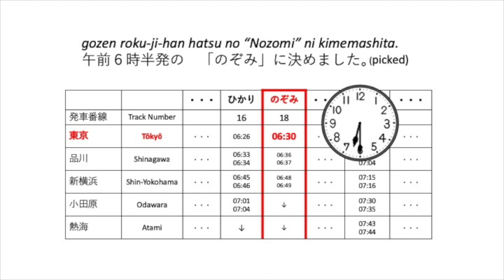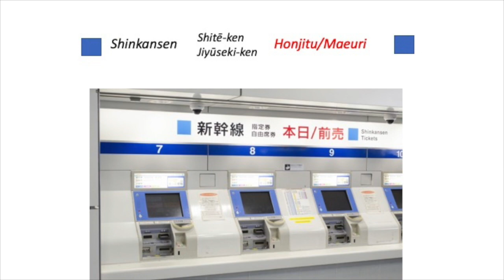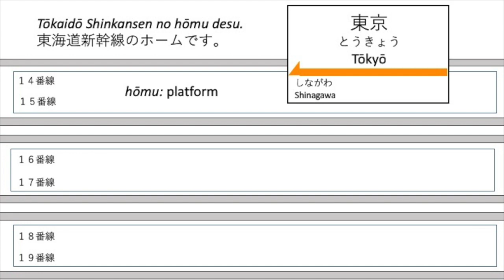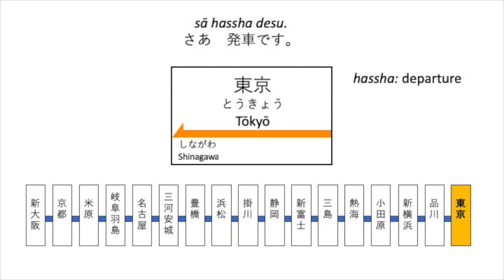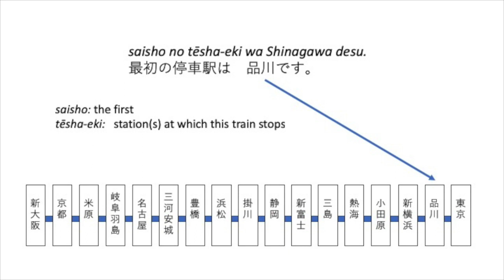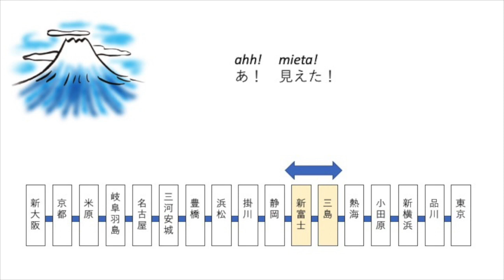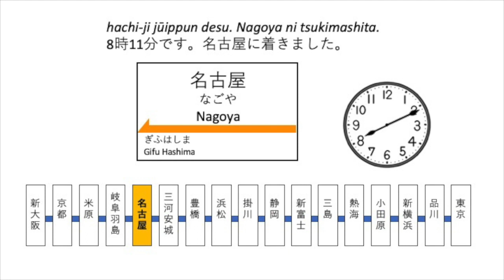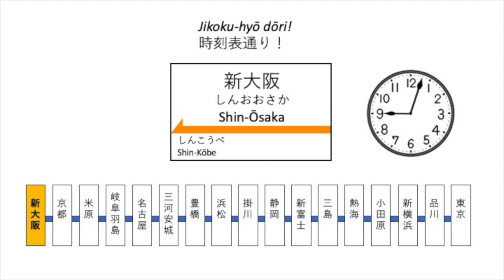Shinkansen: from Tokyo to Osaka【Travel Japanese/ Nihongo】Bullet Train: Nozomi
旅行者のための日本語
Viajes japones, السفر اليابانية, 旅行日语
Bullet Train - Shinkansen Nozomi